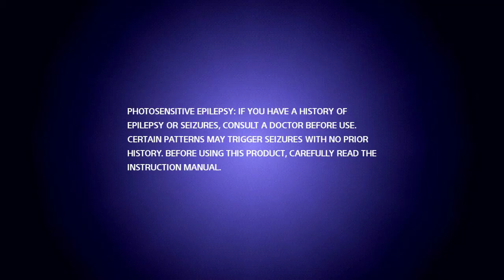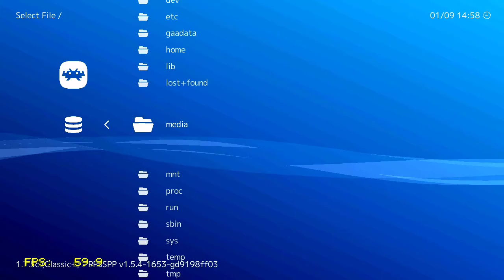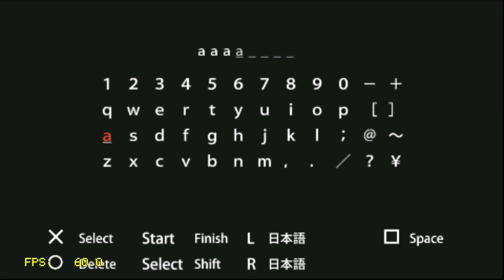PSP Gundam Vs Gundam Next Plus on PlayStation Classic